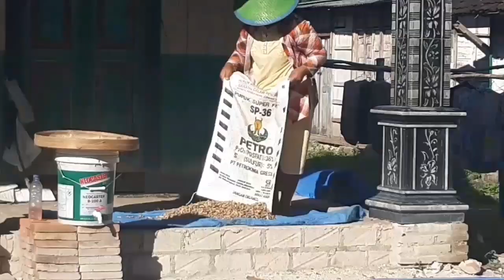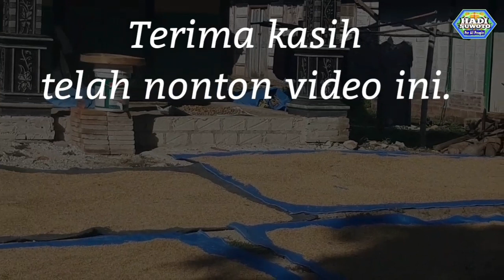PANEN PADI JEMUR GABAH.